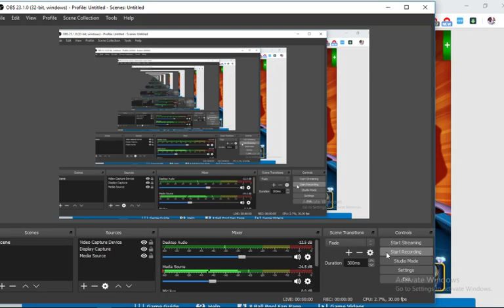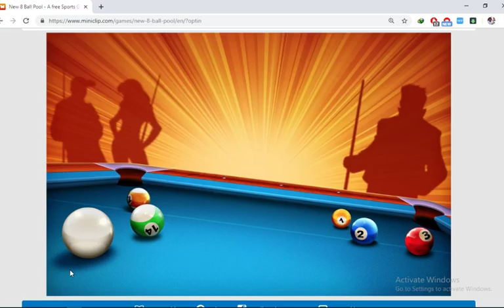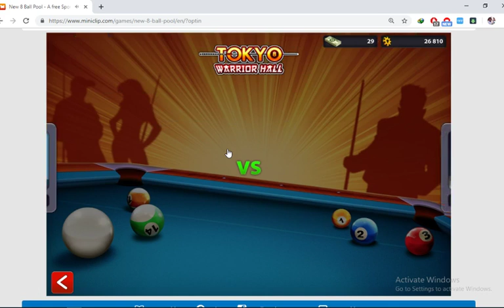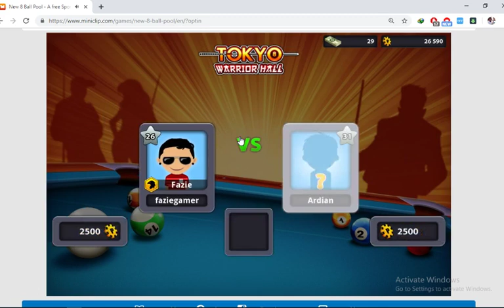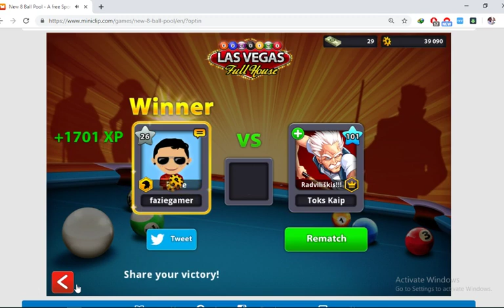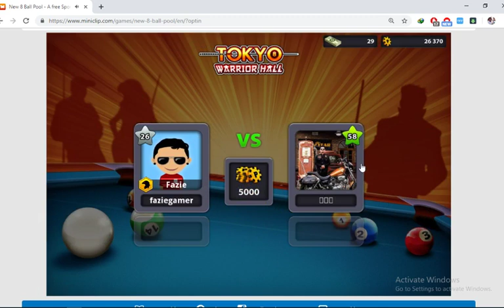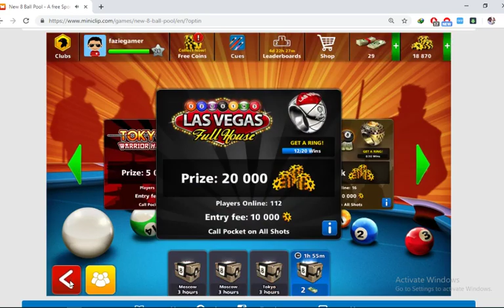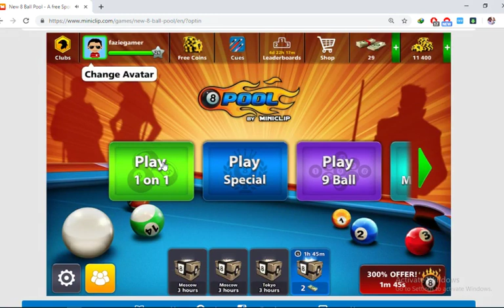26 star to 27 star | 6 Tokyo Win 4 Tokyo Lose | LES Vegas 4 lose 1 win in 8 Ball Pool